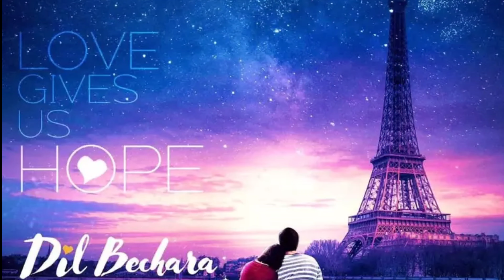Top 10 best Non Telugu Movie | @panindianmovies |JaiBheem| Minnal Murali |Mandelaa| Forensic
1.. Aakaasam Nee Haddura And Jai Bheem (Amazon prime)

2.. Minnal Murali (Netflix)

3.. Sarpatta parampara (Amazon prime)

4.. Mandala (Netflix)

5.. The Great Indian Kitchen (Amazon prime)

6.. Velaikkaran {Hot star  (Tamil)MX player (Telugu) }

7.. Raat Akeli Hai (Netflix)

8.. Dil bechara ( HOT STAR )

9.. Chicchore (Free in HOT STAR)

10.. Forensic ( AHA )

NOTE : - "If any copyrighted images Content or material is used,its just promotional purpose only"